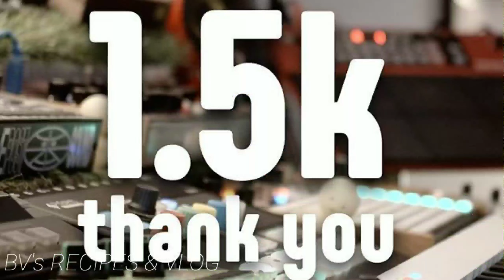ആയിരം കോഴിക്ക് അര കാട മതി📍📍 ||കാട പൊരിക്കുമ്പോൾ ഇനി ഇങ്ങനെ ഒന്ന് പൊരിച്ചു നോക്ക്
#$%&***ഒരു cooking അപാരത ##$%%&&

ആയിരം കോഴിക്ക് അരക്കാട
എന്ന് കേട്ടിട്ടില്ലേ സംഗതി സത്യത്തിൽ ശെരിയാണ്
കാട ശെരിക്കും നല്ല ടേസ്റ്റിആണ് fry / grilling  ഏത് ചൈതാലും അടിപൊളിയാണ് കഴിക്കാൻ
ഇനി നിങ്ങൾ കാട fry ചെയ്യുമ്പോൾ ഈ ചേരുവകൾ ചേർത്ത് fry ചെയ്യൂ
എന്നിട്ട് നിങ്ങളുടെ വിലയേറിയ അഭിപ്രായങ്ങൾ കമന്റ് ബോക്സിൽ അറീക്കണേ